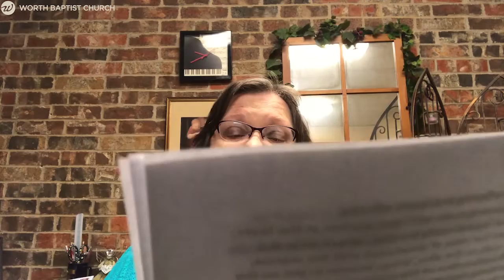Women in the Word Class - 6/7/2020 - Broadcast for Worth Baptist Church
Mrs. Madeline Guereca, Women in the Word Class, Series: Christ in the Whole Bible, Priesthood a type of Christ, Colossians 3:1-4, Sunday School, 6/7/2020

Worth Baptist Church is an Independent Baptist Church located at:
4900 Campus Dr.
Fort Worth, TX United States 76119

Outline:

1. Priests – A type of Christ
  - Heb. 5:1 – definition of a priest; a representative of man before God
  A. Aaronic Priesthood:
  B. Christ as our High Priest:

2. Consecration of the priests – Lev. 8:1-36
  A. This is the thing the LORD commanded (emphasized 12 times).
  B. Sin offering for the priests
  C. Ram of consecration
  D. Wave offering
  E. Food of the priests
  F. 7 Days of separation before mingling with the people outside the tabernacle – Completion (creation, holy days, churches in Revelation, other 7’s in Revelations, 7 statements on the cross, number of times to forgive a person 7 or 70x7, etc.)
  G. Virtual Walk-Through as an Israelite on the Day of Atonement

3. Christ is our high priest (Hebrews 7:24-27)

4. Christ’s work is finished (Luke 22:69)

Chats are moderated. Inappropriate language or posts will be removed.
  - Be courteous
  - No SPAM, sexually explicit, discriminatory material, or anything else deemed off topic or in poor taste.